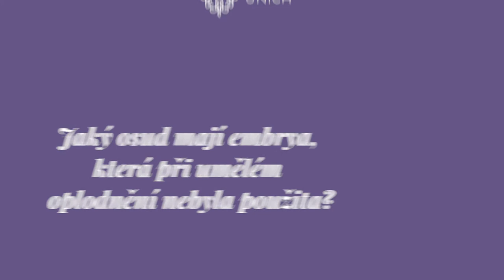Jaký osud mají embrya, která při umělém oplodnění nebyla použita?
Primář kliniky Unica v Praze MUDr. Tomáš Čepelák odpovídá na nejčastější otázky pacientů týkající se léčby darovanými vajíčky na MallTV.

Nahlédněte do příběhů našich pacientů, podívejte se na fotografie miminek narozených na Unice nebo si přečtěte jeden z našich blogových článků